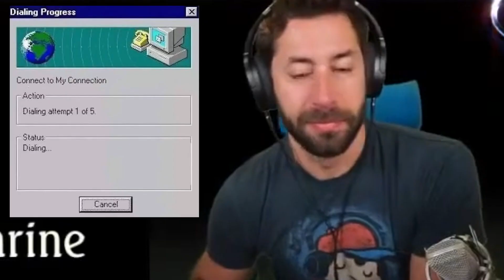DO NOT BE LIKE THIS WHEN YOU GROW UP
Why must Urias be so handsome yet so insufferable?